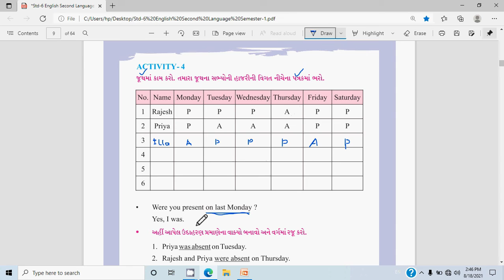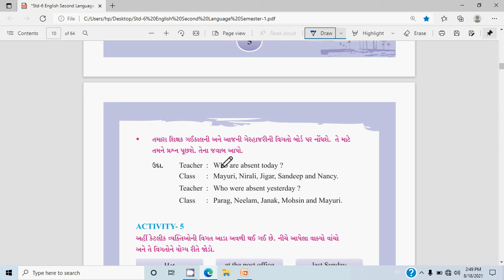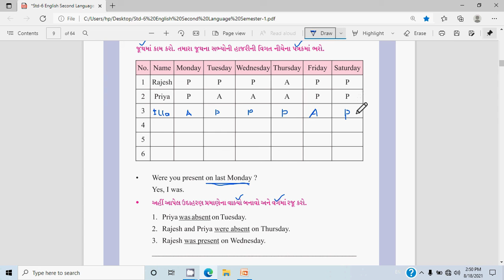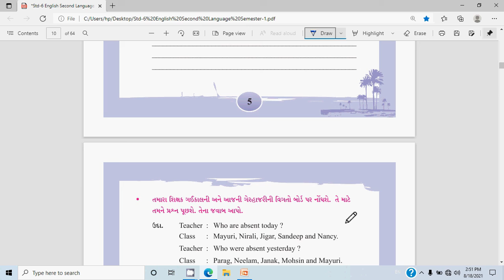4 Std 6, Sem 1 Unit- 1, Activity- 4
The viewers will mark the presence in the register and present it before the class.